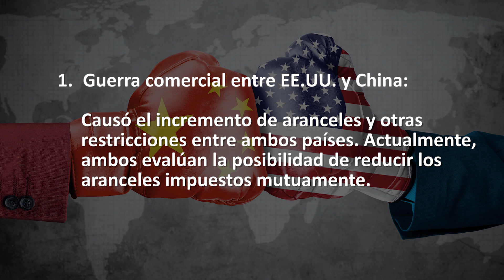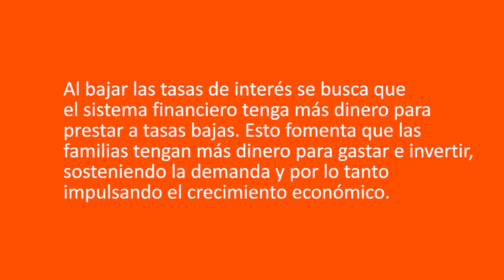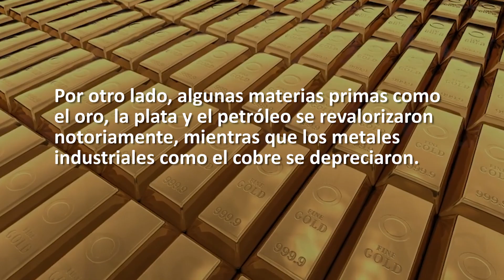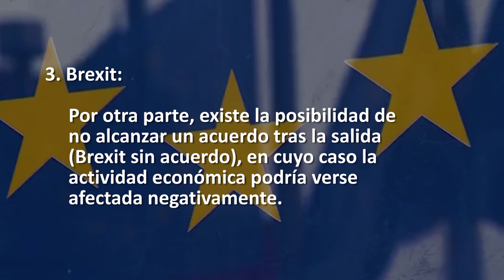¿Qué pasó en el 2019 y qué pasará en el 2020?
Mira este video de lo que pasó en el mercado financiero en el 2019, infórmate de los buenos resultados de rentabilidad de los fondos de Prima AFP y las perspectivas 2020.